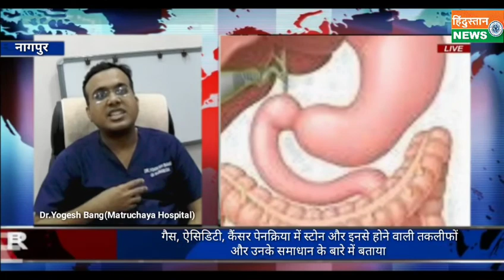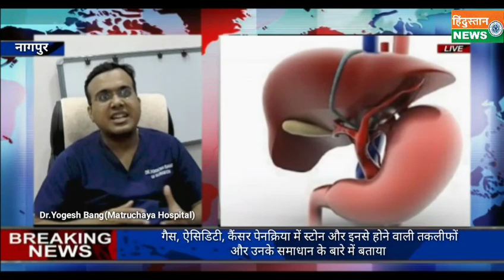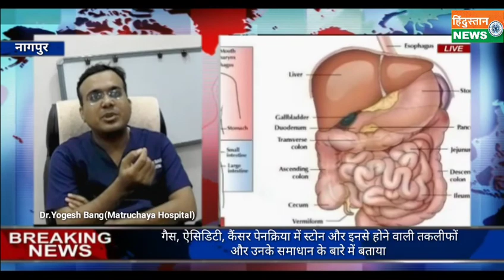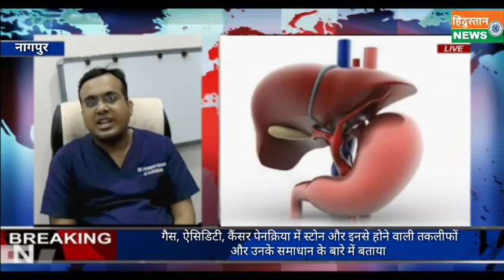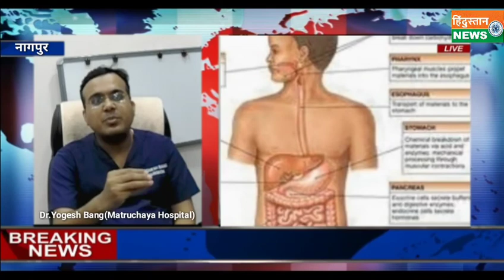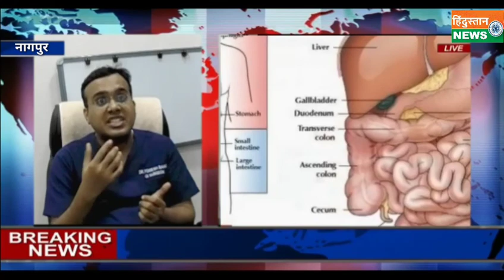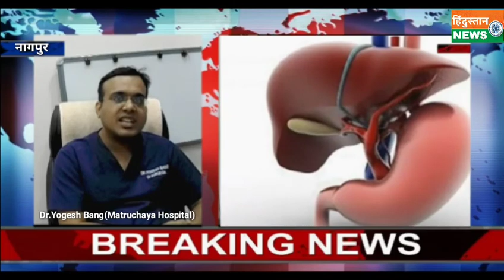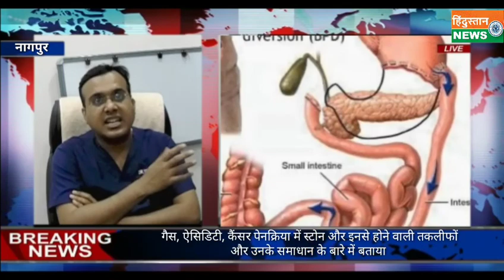नागपुर मातरुछाया सर्जिकल गेस्ट्रोइंट्रोलॉजी क्लीनिक के डॉ. योगेश बंग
Hindustan News & Entertainment Channel नागपुर मातरुछाया सर्जिकल गेस्ट्रोइंट्रोलॉजी क्लीनिक के डॉ. योगेश बंग ने गैस, ऐसिडिटी, कैंसर पेनक्रिया में स्टोन और इनसे होने वाली तकलीफों और उनके समाधान के बारे में बताया, तो आज हमारे साथ है एक ख़ास मुलाकात में है डॉ. योगेश बंग जिनसे चर्चा करेंगे पेट की तकीलफों और उपचार के बारे में